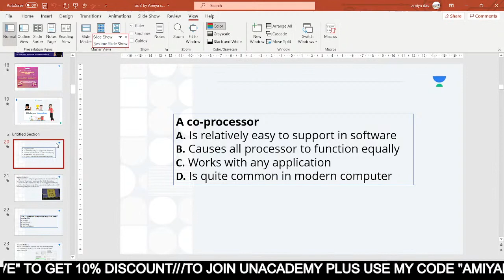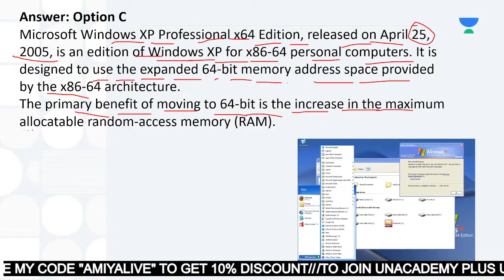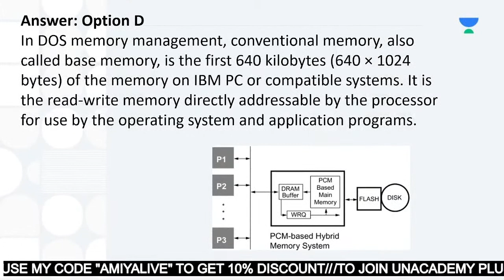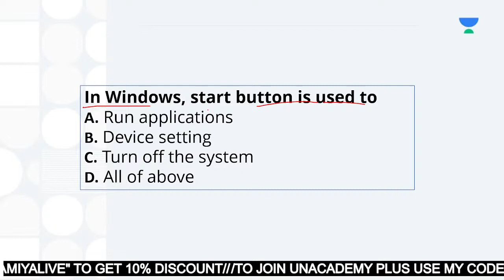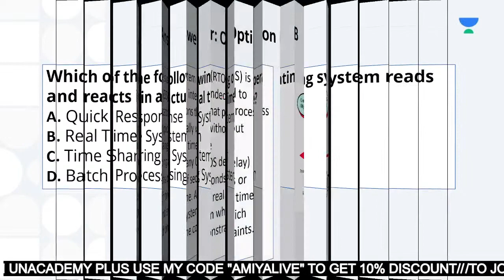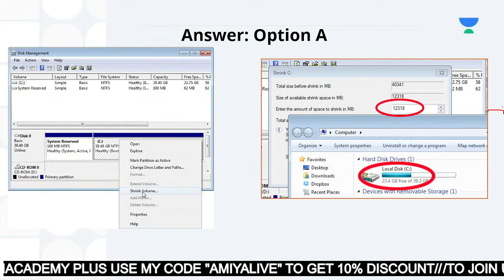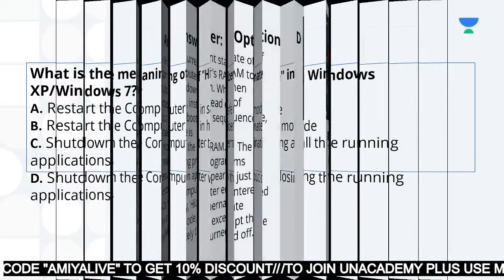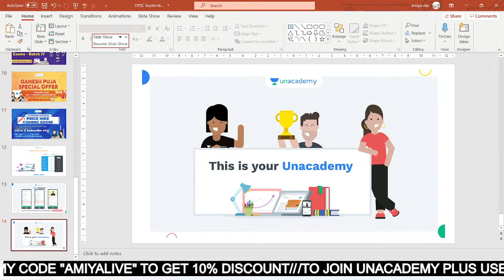SFS,LI & ଓଡିଶା ପୋଲିସ COMPUTER SELECTED MCQ QUESTIONS ଏ ପାଳି ସଫଳତା ନିଶ୍ଚିତ | Part 7 | Amiya Live OPSC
In this session, educator Amiya Ranjan Das will be discussing COMPUTER SELECTED MCQ QUESTIONS. This class will be conducted in English and Odia and the notes will be provided in English.

You can enrol to Unacademy Subscription and get the following benefits:
1. Learn from your favourite teacher
2. Dedicated DOUBT sessions
3. One Subscription, Unlimited Access to Live Online Classes and Videos
4. Real-time interaction with best-in-class teachers
5. You can ask doubts in live online classes
6. Limited students in each Class
7. Download the videos & watch them offline

About the educator: Amiya Ranjan Das has more than 5 years of Online teaching experience with specialization in Reasoning,Mental Ability, Science, Environment & English.